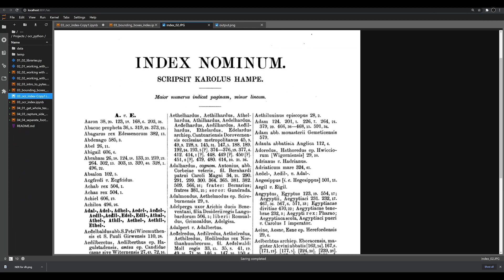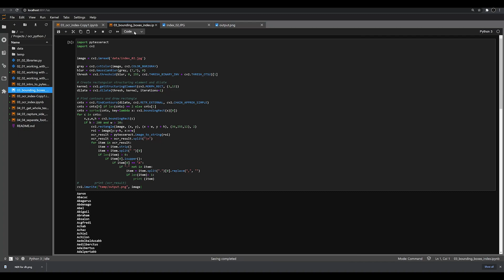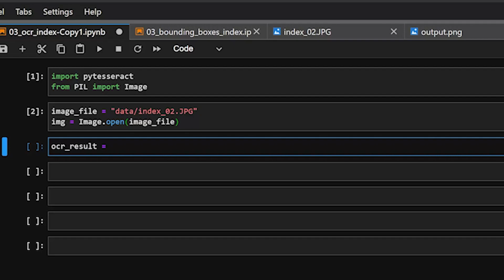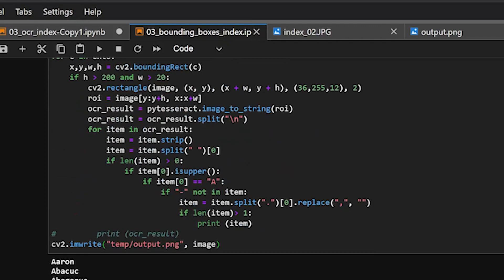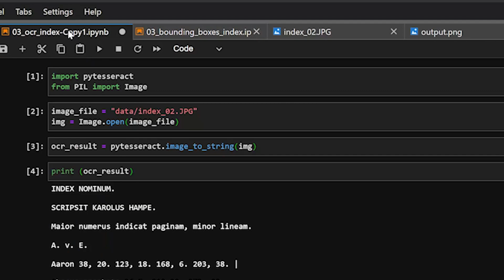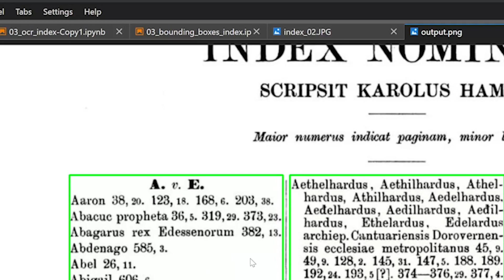How to OCR an Index in Python with PyTesseract (OCR in Python Tutorials 03.01)